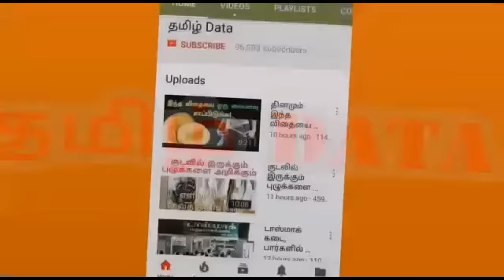2 கோடி அல்ல 10 கோடி கொடுத்தாலும் அந்த விளம்பரத்தில் நடிக்க மாட்டேன் சாய் பல்லவி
2 கோடி அல்ல 10 கோடி கொடுத்தாலும் அந்த விளம்பரத்தில் நடிக்க மாட்டேன் சாய் பல்லவி